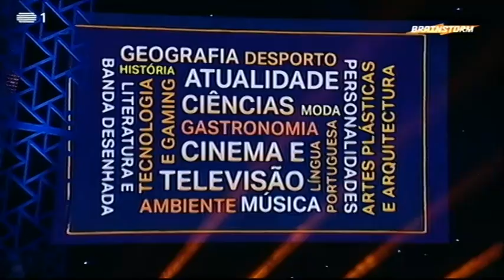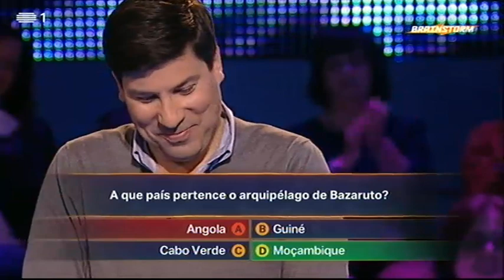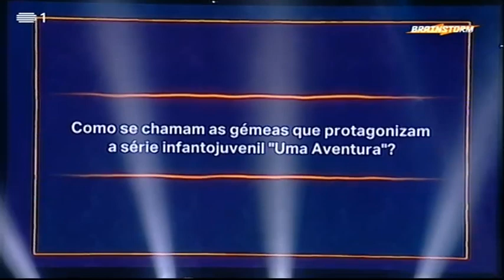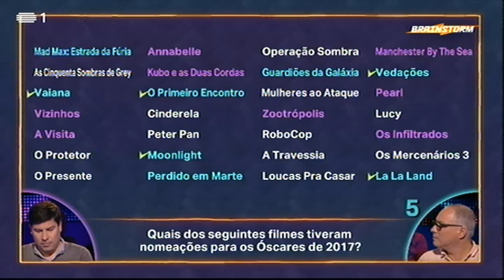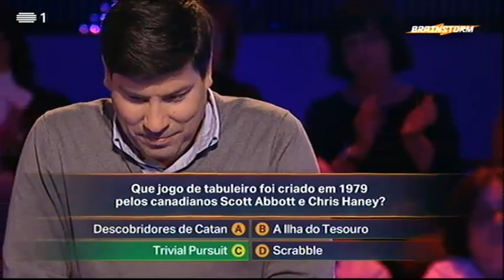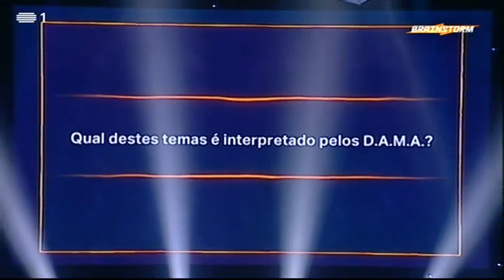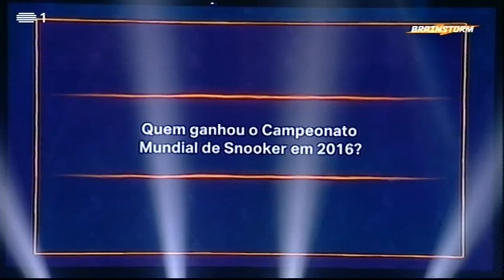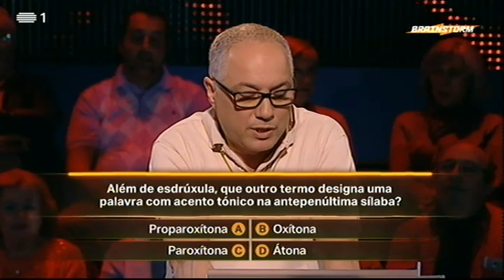Brainstorm - Episódio 139 - 28 Nov 2017 - Temporada 1